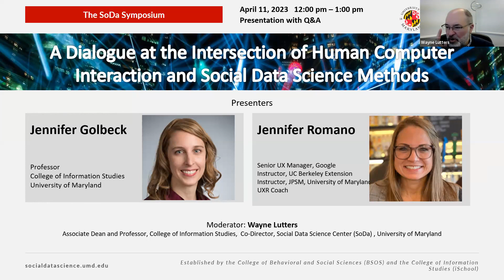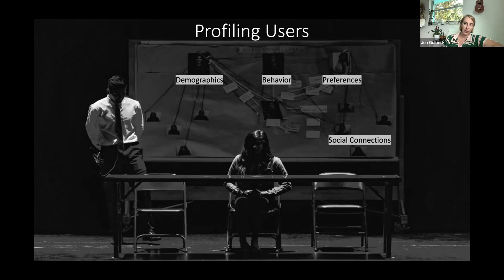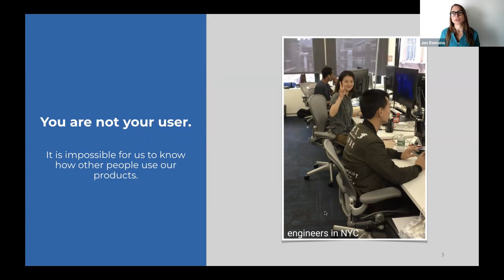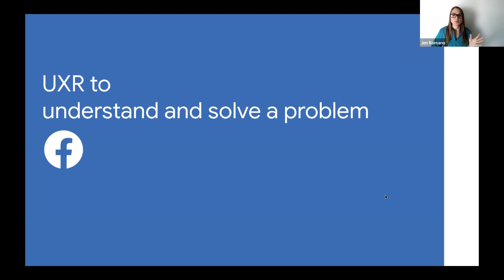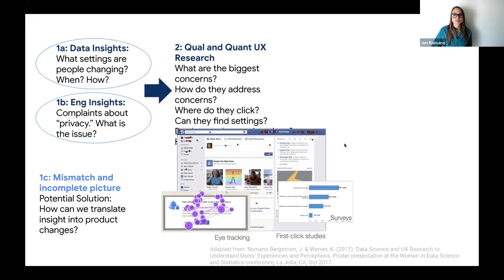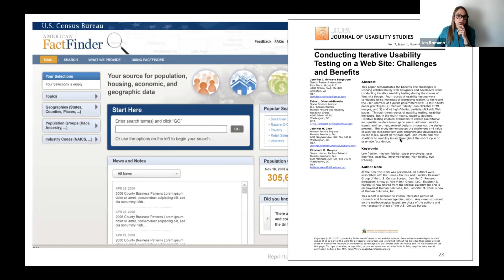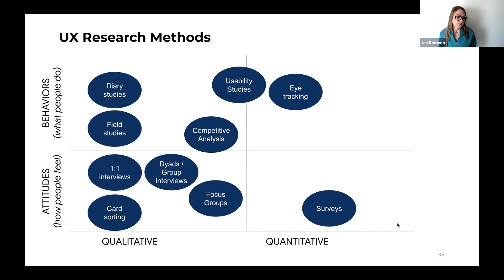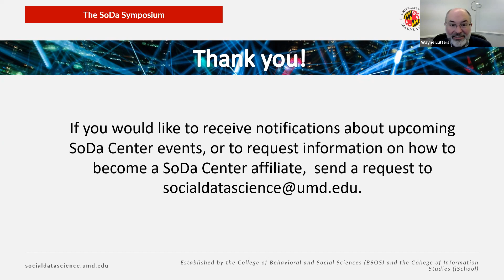SoDa Symposium:A Dialogue at the Intersection of HCI & Social Data Science Methods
Jennifer Golbeck is a computer scientist. She currently is a professor at the College of Information Studies, an affiliate professor in the Computer Science Department, and an affiliate professor in the Journalism Department, all at the University of Maryland, College Park. Golbeck was director of the University of Maryland Human–Computer Interaction Lab from 2011 to 2014.

Jen Romano is a Sr UX Manager at Google, an instructor at UC Berkeley Extension, an instructor at the University of Maryland, and a UXR Coach. She specializes in efficient applications of research methods to ensure scientific rigor is not compromised while working fast to gain actionable results. Jen’s research specialties include usability, eye tracking, survey design, experimental design, and cognitive aging. Jen is an established expert in the field – she teaches graduate-level classes, trains UX professionals, and coaches people who are entering the field. She is co-author/editor of Modern Socio-Technical Perspectives on Privacy (2022), co-author of Usability Testing for Survey Research (2017) and co-author/editor of Eye Tracking in User Experience Design (2014). She has held UX positions in both industry (Facebook, Instagram, Bridgewater Associates, Principles by Ray Dalio, Fors Marsh Group) and government (US Census Bureau), and has worked as an independent consultant as well.